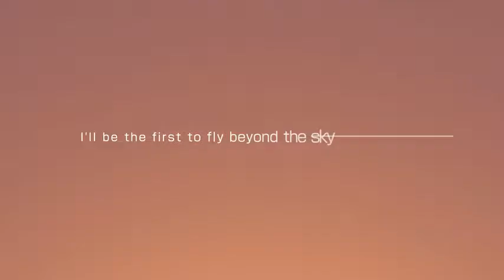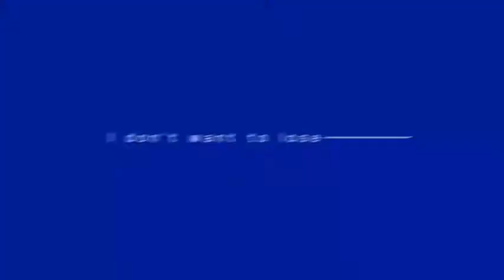Aokana - Four Rhythms Across the Blue (Trailer) #2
In a world where flying through the sky is as simple as riding a bicycle, the sport "Flying Circus" is all the rage. Following the discovery of anti-gravitons, special shoes that allow an individual to fly, Anti-Graviton Shoes, took the world by storm.